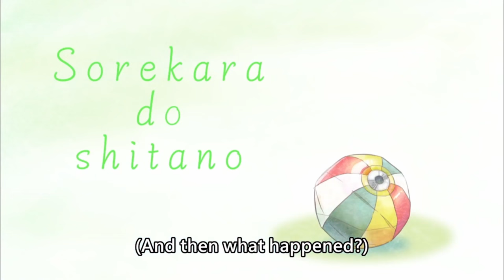[ENG SUB/Hololive] Biboo keeps triggering Chat's neurons with her phrasing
Credits :
BGM